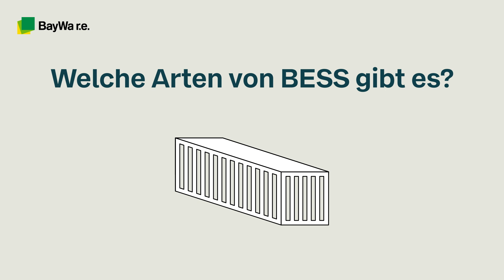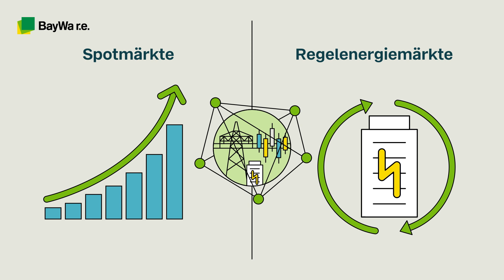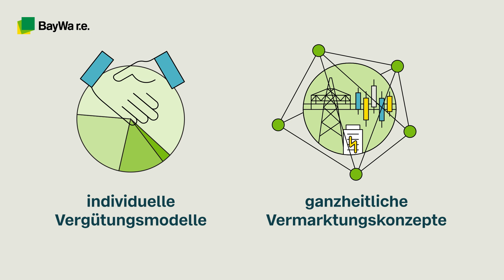BESS – Wie funktioniert die Vermarktung von Batteriespeichersystemen?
Batteriespeichersysteme (BESS) sind von hoher Bedeutung für die Energiewende. Mit ihnen speichern wir Energie und stabilisieren unsere Stromnetze. BESS können also wesentlich zur Energiewende beitragen – und profitabel sein. Unser Energy Trading Team vermarktet Strom aus Batteriespeichern optimiert an allen relevanten Energiemärkten.
In diesem Video erfahren Sie, wie die Vermarktung von Speichersystemen funktioniert!